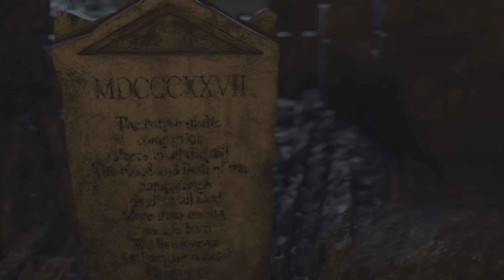Resident Evil 4_20241020201551